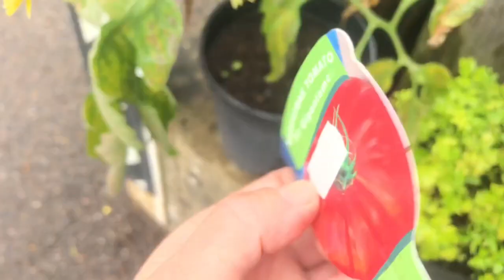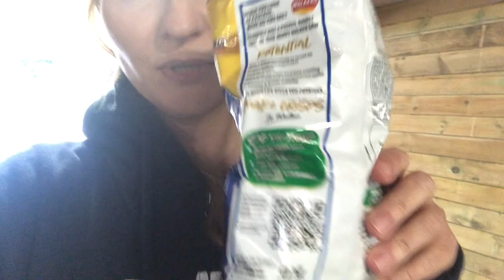Vlog: Powrót do nagrywania, przesadzanie roślin.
Dziękuje wszystkim za pozostanie na moim kanale (kanał dla cierpliwych)!
Dzisiaj przesadzanie roślin doniczkowych, oraz specjalne podziękowania dla dwóch Pań, które inspirują i motywuja do działania dalej.  Miłego oglądania.

Polecam kanał Mileny:
Millie Milena UK